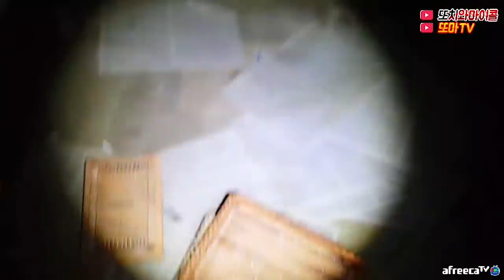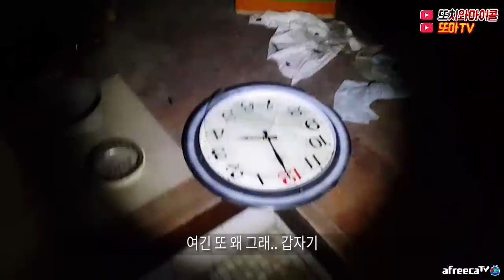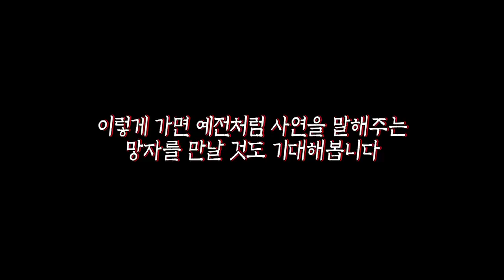[ENG SUB] 망자와 기싸움하는 사람 보셨어요? Have you guys seen who fought with evil spirit?